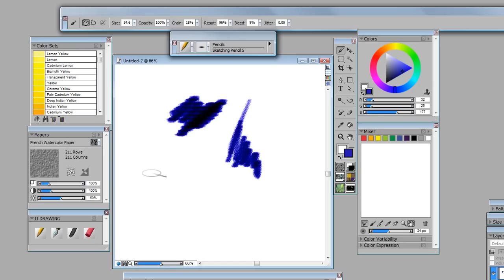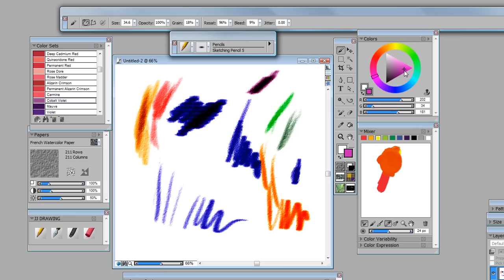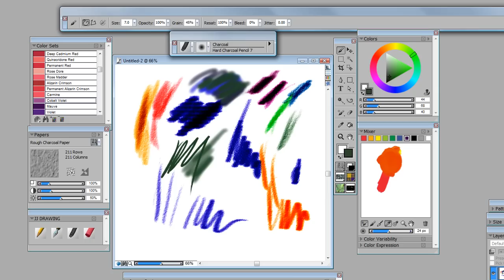Tutorial - Corel Painter 11 Overview -artist Jackie Jacobson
- Mini tutorial of the Corel Painter 11 workspace. The digital art studio demo by artist Jackie Jacobson